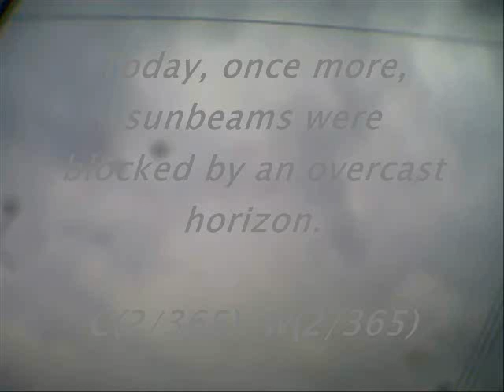Today's Current WE-ther - Okinawa 2011 - 12 Feb